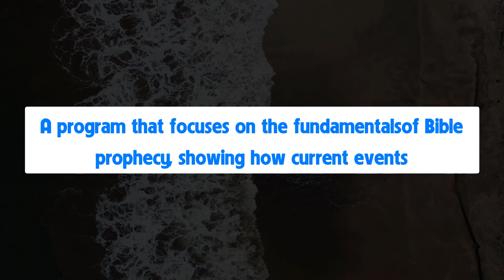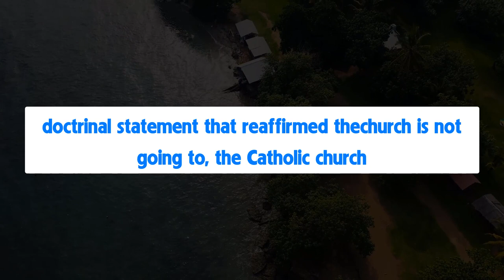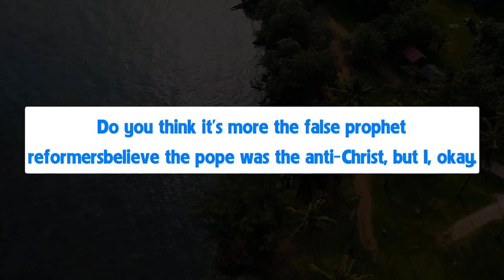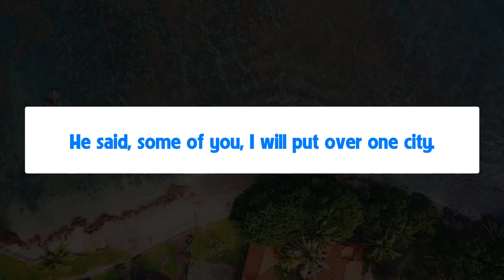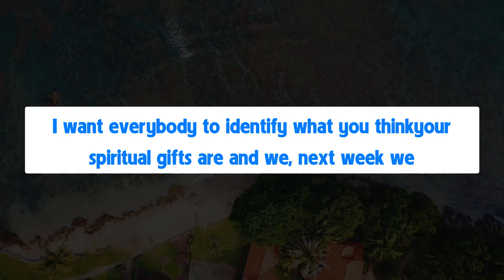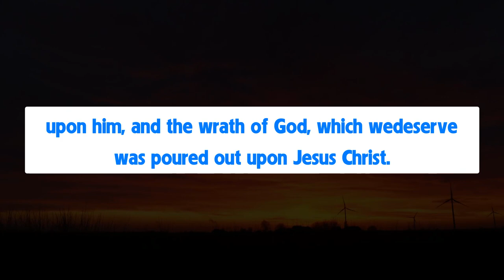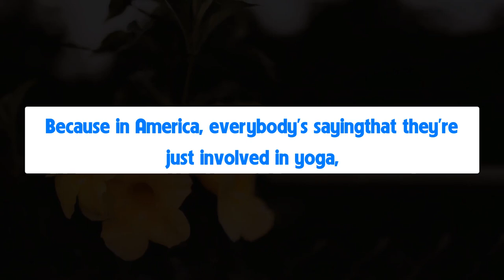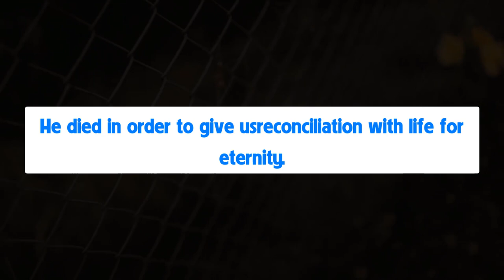If your actions are motivated by selfish interests rather than God...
If your actions are motivated by selfish interests rather than God, you are mortgaging tomorrow's joy